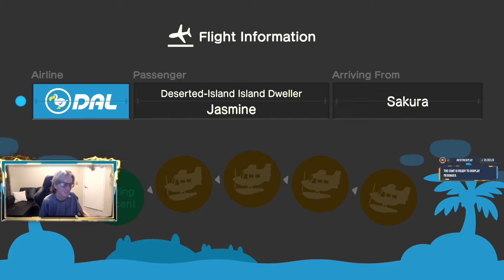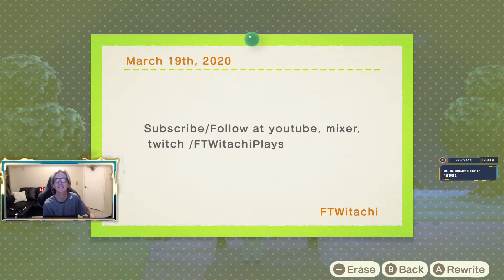WE GOT IN-GAME MERCH | EPS 6 | ANIMAL CROSSING NEW HORIZONS 🎮🎮🎮